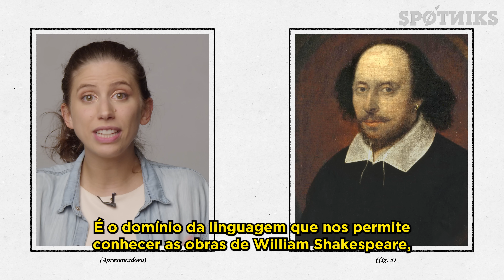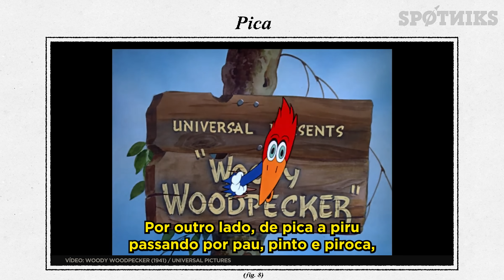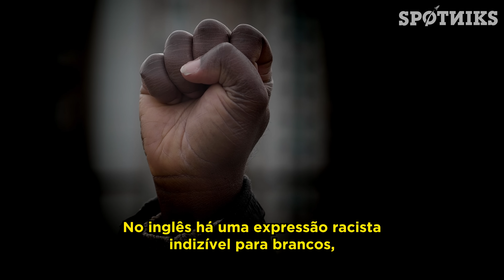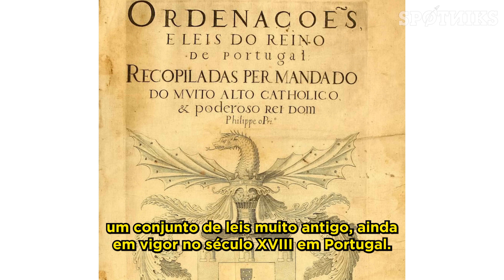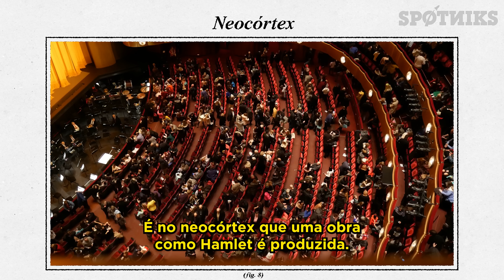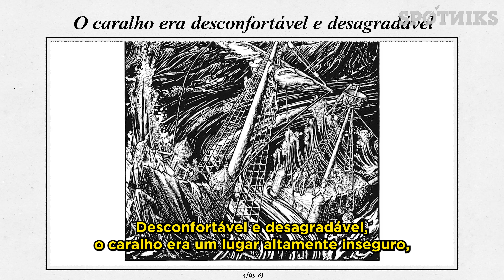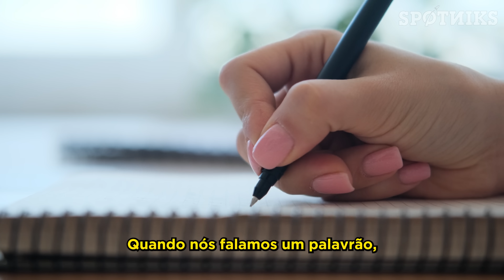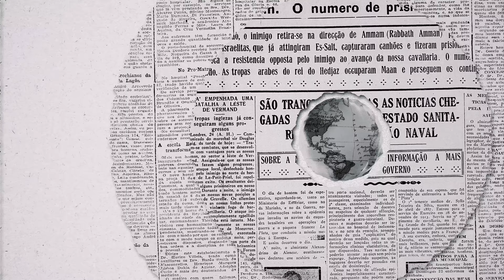A curiosa história do PALAVRÃO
P0rr4, c*, corno, cacete, burro, piranha... Essas e outras expressões mais ou menos cabeludas estão à nossa disposição para serem usadas, seja num momento de raiva, dor ou até mesmo para expressar a mais genuína alegria.

Os palavrões fazem parte da nossa linguagem cotidiana desde sempre. Mas você já parou para pensar nas suas origens?

A curiosa história do palavrão está aqui para isso.